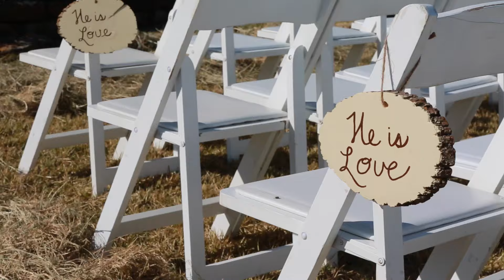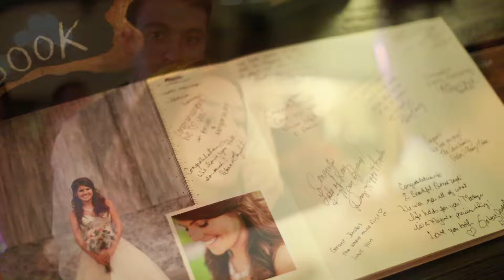John + Hannah December 19, 2015 Rockin Star Ranch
John + Hannah December 19, 2015 Rockin Star Ranch Wedding Highlights.  Video by DoubleDV.